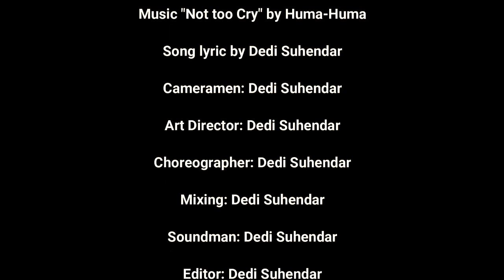Bangkitlah Guru Asyik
Hai Guys, Kali ini kita break dulu dari aktivitas belajarnya. sambil istirahat sambil dengerin musik dengan liriknya yang mengelitik mengajak kamu untuk mangut-manggut asyik.
lagu bertema motivasi dalam belajar semasa pandemi corona ini, semoga dapat menghibur kalian ya guys...

BANGKITLAH
Lyric by Dedi Suhendar

Ya...
Assalamualaikum
Salam sejahtera untuk kita semua
I Am Dedi in the house
Will talk to you, who stay at house

Dimasa ini kita semua dalam masa pandemi
Karna corona banyak orang pada takut mati
Kantor dan sekolah kebanyakan jadi sepi
Rumah rumah jadi tempat aman untuk menyepi

Bangkitlah kita semua walau hanya dirumah
Jangan buang waktu percumah

Pagi siang malam berlalu
Seakan hari-hari terasa minggu
Kapankah ini akan berlalu
Semua orang cemas terus menunggu

Bangun tidur timestemp langsung on
Kirim absen foto muka biar done
Cek absen siswa masih belum on
Padahal waktu hampir aja gone.

Belajar daring mulai gak jelas
Guru bingung siswa pada malas
Orang tua sibuk nyari beras
Tugas telat karna tidur pulas

Mata lelah kuota payah
Jaringan internet bikin pala pecah
Semua orang seakan salah
Mending nonton drakor saja lah

Bosan dirumah lama lama jadi jengah
Walau dilarang coba cari cari celah
Pergi Keluyuran biar gak gerah
Awas Ketular malah jadi masalah

Dunia ini sudah berganti
Gak ada yg tau kapan akan kembali
Mending kita gali potensi
Kembangkan diri meraih mimpi

Mulai berkarya apa yang kita bisa
Buktikanlah jangan hanya berkata
Melangkahlah dan terus bekeja
Sambil berdoa semoga kita bahagia